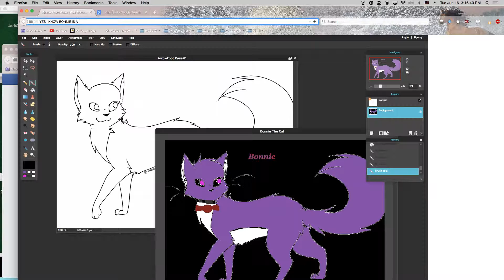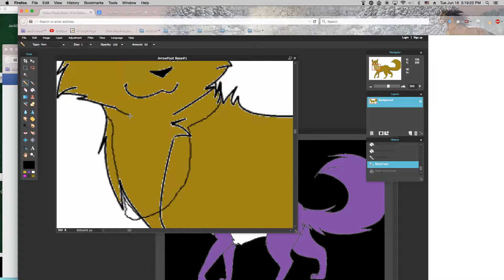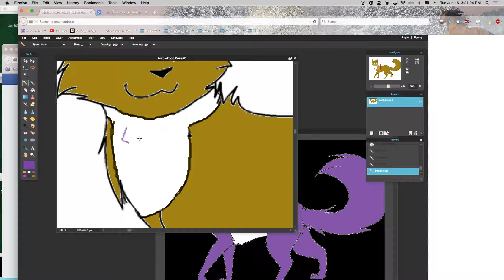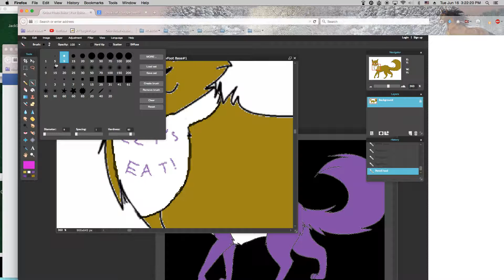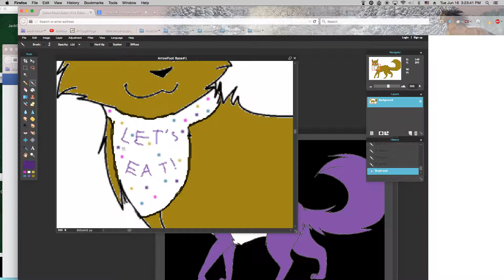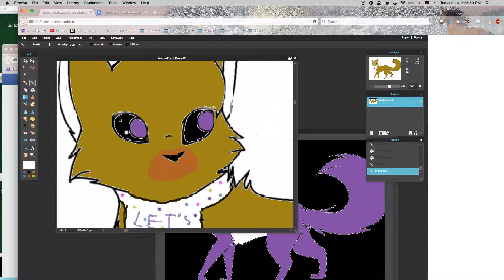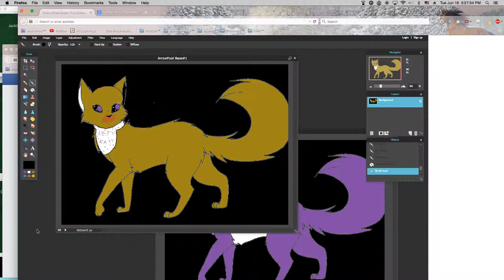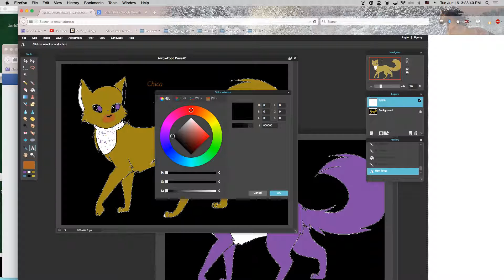Chica The Cat [Chica The Chicken]